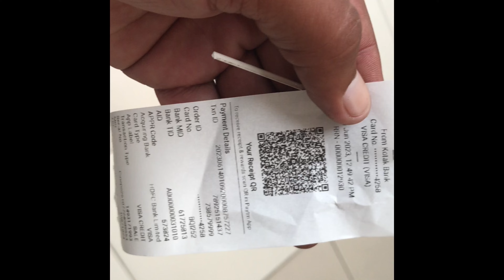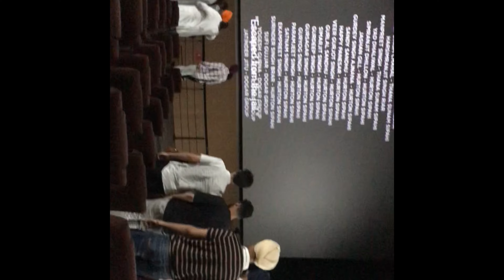maurh movie review ..vlog 48